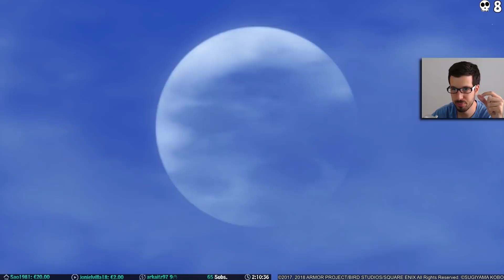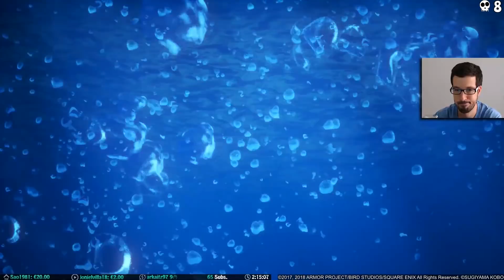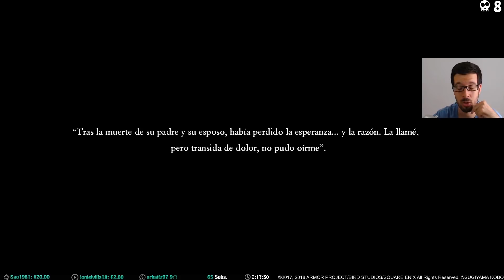NÁUTICA: EL PAÍS DE LAS SIRENAS ► Dragon Quest XI #19 [ gameplay español ]